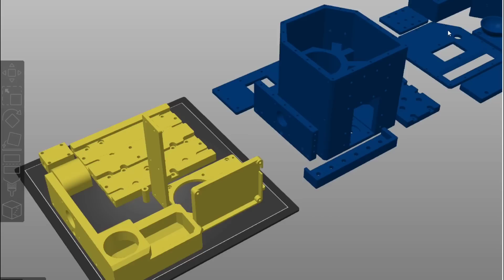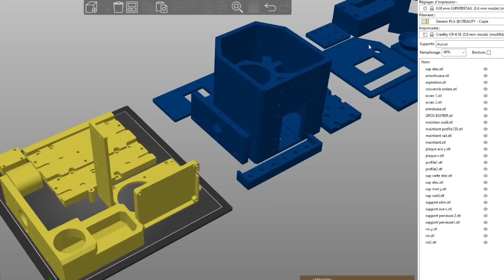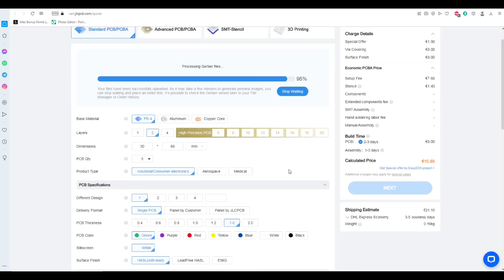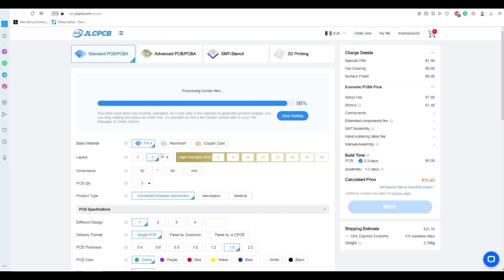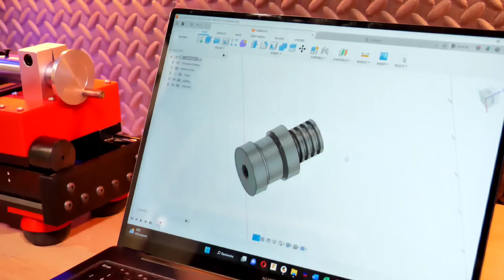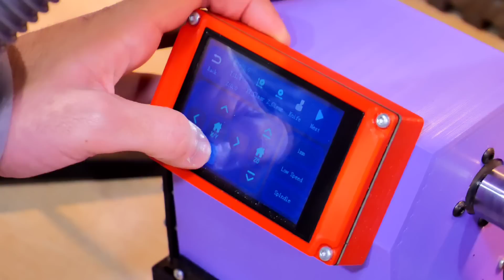FABRIQUER UN TOUR A METAUX!!! imprimée en 3D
Salut à tous j'espère que cette vidéo vous aura plu ! Vous pouvez m'ajouter sur Instagram mais aussi Tiktok ou je réponds à toutes vos questions.

🈲INSTAGRAM: Melkaanoo
🈲 TIKTOF: Melkano.yt

🔥 impression 3D a partir de $1, get JLCPCB $54 de coupon pour les nouveaux clients chez

🔥les filaments utilisés dans la vidéo dispo juste ici:
francofil.fr

🔥ma page Etsy https

Liste du matériel sur Amazon

🛠️mandrin 3 mâchoire: € 36,14  5%de réduction | Sanou – mandrin de tour à trois mâchoires, montage manuel, mini mandrin auto-centrant, filetage pour Instrument de précision CNC, K01-63 63mm 2.5"
🛠️les railles que j'ai utiliser sont des sgr10e:
🛠️KIT MKSDLC32 € 8,57  20%de réduction | Makerbase – MKS DLC32 V2.1 contrôleur hors ligne 32bits ESP32 WIFI GRBL TFT écran tactile pour Machine à graver Laser de bureau
🛠️Arduino nano;
🛠️Régulateur de tension;
🛠️moteur 200w
🛠️Moteur pas a pas;
🛠️outil de coupe
🛠️adaptateur 8mm
🛠️rail de guidage linéaire sgr10e:

Creality Ender 3v2;
elegoo mars pro v2;
Creality CR-10 v2;
Creality 3D CR-10S Pro v2;
ortur 4;